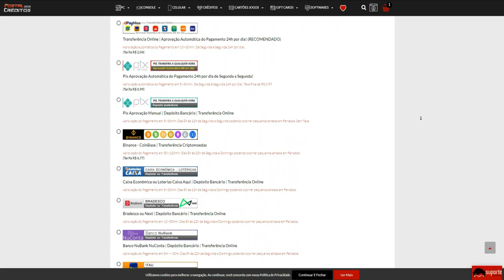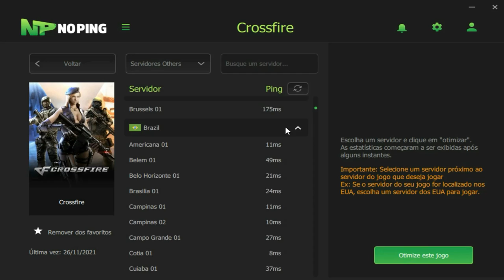15 KILLS & 13 HEADSHOT💀